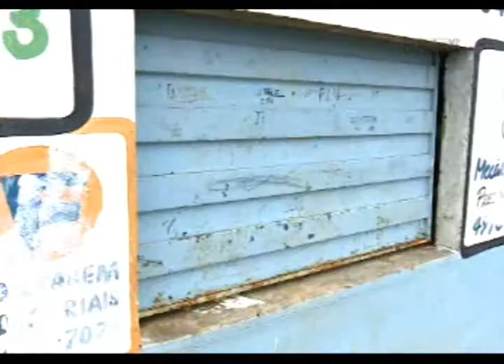Moradores reclamam de campo de futebol abandonado em Xanxerê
A maior preocupação é com animais peçonhentos e crianças que brincam no local e podem se machucar. Além disso, alguns moradores afirmam que o lugar virou ponto de encontro para usuários de drogas durante as noites.